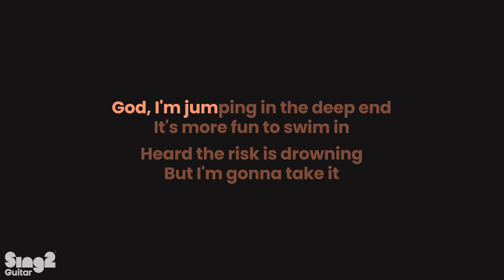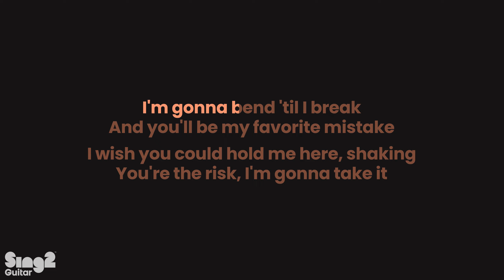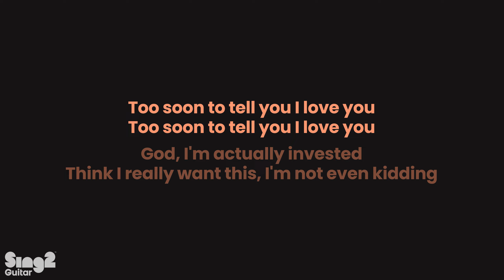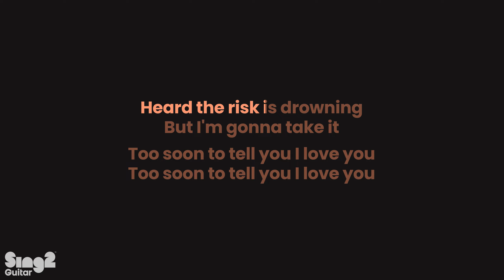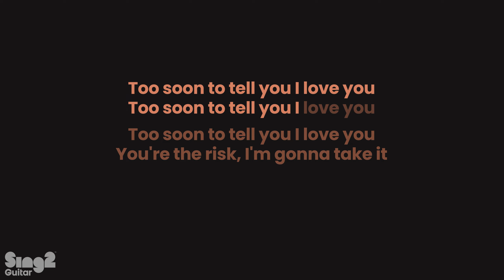Gracie Abrams - Risk (Acoustic Karaoke)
1. @Sing2Guitar on YT | Mention @Sing2Music on Socials

1. Vote via our community page every New Music Friday
2. Write it in the Comments 💬 (we read them all)
3. Directly via:

𝗥𝗲𝗵𝗲𝗮𝗿𝘀𝗮𝗹 𝗖𝘂𝗲𝘀 🎧
0:00 Risk Guitar
0:03 Risk Instrumental
0:09 Verse 1
0:26 Pre-chorus 1
0:43 Chorus 1
1:09 Verse 2
1:27 Pre-chorus 2
1:35 Chorus 2
1:52 Bridge
2:18 Chorus 3
3:08 Sing2Guitar For You, Up Next

𝗟𝗬𝗥𝗜𝗖𝗦
Originally performed by Gracie Abrams
Words and Music by Audrey Hobert & Gracie Madigan Abrams

Said I wouldn't do it, but I hunted you down
Know you had a girl, but it didn't work out
Know you bought a house, but you had to move out and
I'm not proud
Guess I'm just scared of you shooting it down
You can just talk and I'll stare at your mouth
It could be bad but I wanna find out

With the light on
And I feel like I could die
'Cause you're not here
And it don't feel right

God, I'm actually invested
Haven't even met him
Watch this be the wrong thing, classic
God, I'm jumping in the deep end
It's more fun to swim in
Heard the risk is drowning but I'm gonna take it
I'm gonna take it

Isn't it fun?
Thinking I'm right when I'm probably wrong
Holding my breath like I met someone
Knowing damn well that I haven't been touched by you
In my head, you're in the car
And you're coming to me and you get to my door
And you can't even speak but I think that it's sweet
Yeah, I think that you're sweet

I'm gonna bend 'til I break
And you'll be my favorite mistake
I wish you could hold me here, shaking
You're the risk, I'm gonna take it
Why aren't you here in my bedroom?
Hopelessly boring without you
Too soon to tell you I love you

Think I really want this
I'm not even kidding
No, I'm actually invested
Haven't even met yet
Wish that I was kidding
I'm not and I hate it